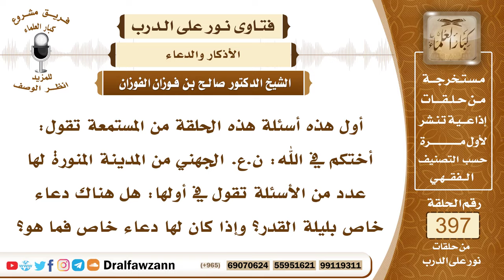5214- فضل ليلة القدر والدعاء الوارد فيها من السنة - الشيخ صالح الفوزان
"5214- أول هذه أسئلة هذه الحلقة من المستمعة تقول: أختكم في الله: ن.ع. الجهني من المدينة المنورة لها عدد من الأسئلة تقول في أولها: هل هناك دعاء خاص بليلة القدر؟ وإذا كان لها دعاء خاص فما هو؟
الجواب: بسم الله الرحمن الرحيم. الحمدُ لله ربِّ العالمين، وصلى الله وسلم على نبيِّنا محمد وعلى آله وصحبه أجمعين.
 وبعد:
 فإنَّ ليلة القدر ليلة مباركة ليلة عظيمة وهي خير من ألف شهر؛ فيستحب للمسلم الاجتهاد فيها بالعبادة من الصلاة والدعاء وذكر الله وتلاوة القرآن؛ لقوله ﷺ: «من قام ليلة القدر إيمانًا واحتسابًا غُفِرَ له ما تقدم من ذنبه» فالدعاء بالخصوص في هذه الليلة له مزية فيكثر الإنسان من الدعاء. وقد سألت عائشةُ رضي الله عنها رسولَ الله ﷺ فقالت: إن وافقتُ ليلة القدر فماذا أقول؟ فقال: «قولي اللهم إنك عفو تحب العفو فاعفُ عني» فيكثر الإنسان من هذا الدعاء ويزيد عليه ما شاء الله في صلاته وفي دعائه خارج الصلاة في تلك الليلة يجتهد في الدعاء.
السيرة الذاتية :
للاشتراك في قناة الشيخ صالح الفوزان

14_ الشيخ محمد أمين الشنقيطي
يتيوب

15_سماحة المفتي عبد العزيز آل الشيخ
 يوتيوب

رئيس الفريق
لمشروع كبار العلماء